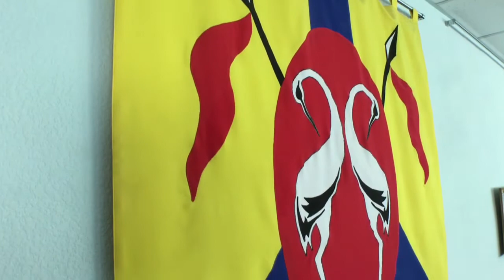О назначении субсидий в Дружковке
Как могут получить субсидию должники по коммунальным платежам